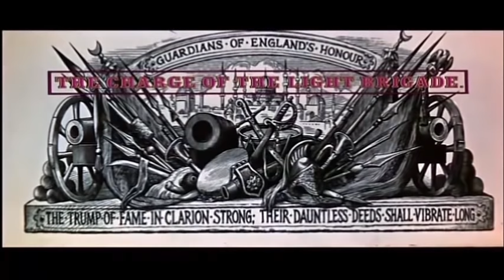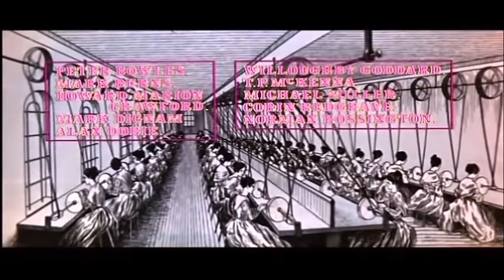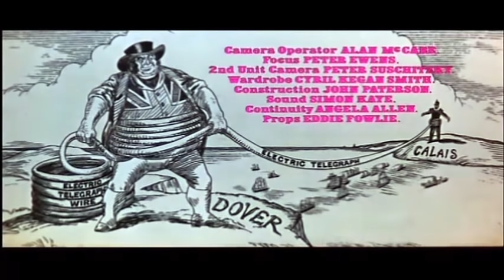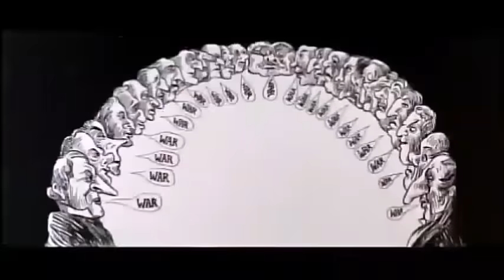"The Charge of the Light Brigade" Animated Sequences (from the 1968 Film)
I remember being immediately struck by the Main Title and subsequent animated elements featured in this film.

Film Composer John Addison did a marvellous job for this film, as did Richard Williams and his studio for his stunning animations, based on the style of Punch Magazine, to explain events surrounding the battle in the triumphalist manner of the period.

Set in the Crimean War of the 1850's "The Charge of the Light Brigade" was made in 1968. It focuses on the almost black comedic incompetence of sclerotic senior British military commanders, whose lavish and elite social lives rather overtook their battle-readiness, leading to tragedy of massive proportions.

"The film was produced during a time of public frustration over the Vietnam War, and it has been argued that in retrospect it can be seen as a warning against military interventions in other lands" (courtesy of Wikipedia).

A stellar cast, including:

Trevor Howard as Lord Cardigan
Vanessa Redgrave as Clarissa
John Gielgud as Lord Raglan
Harry Andrews as Lord Lucan
Mark Burns as Captain Morris
Jill Bennett as Mrs. Fanny Duberly
David Hemmings as Captain Nolan

YouTuber TheThiefArchive posted this sequence back in 2010, but here I made some changes: I wanted far higher quality sound (so I bought the Soundtrack from iTunes) and I have made video edits and enhancements elsewhere.